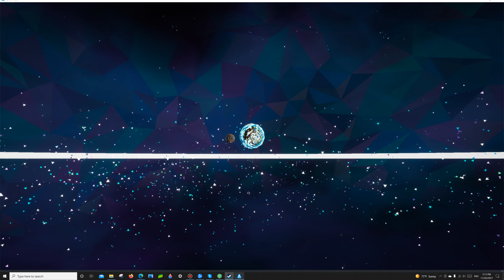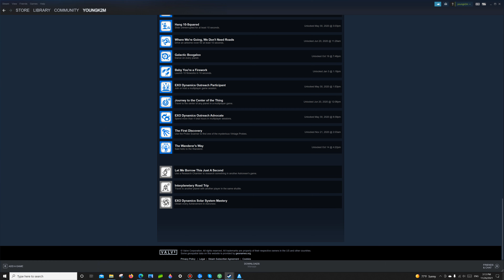Astroneer - Interplanetary Road Trip Achievement (54/56)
- I had a buddy joined the game to have him sit on the shuttle to move on to another planet. In order to do that, you need to have a rover seat placed on shuttle, so that your companion can be seated.

It took me a while for internet connection and figuring out how to have two people in a shuttle, but I achieved it.

If you need me to achieve this title, my friend code is : 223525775 from Steam account.

* Any Astroneer related contents shown on this video clip is all associated with game play that I made with friend. I love this game and I simply played for what I did on Astroneer platform.